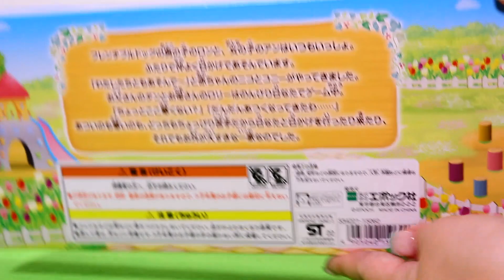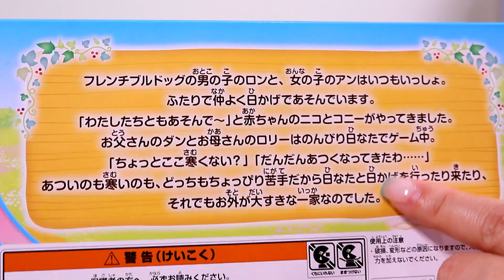【 開封 】フレンチブルドックファミリー シルバニアファミリー 新商品【SylvanianFamilies】【CalicoCritters】【森林家族】Unboxing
2022年9月10日発売　限定販売商品

コメント非表示になる不具合が発生しています。手動で直しておりますのでオンになり次第よろしくお願いします
There is a problem that comments are hidden. I am fixing it manually, so please turn it on as soon as it is turned on.

【開封】おしゃれにスタイリング！ビューティーヘアサロン シルバニアファミリー ポニー の女の子【Sylvanian Families】Unboxing

【開封】※雑談多め※ ハンバーガーセット (赤ちゃんトリオ） ＆ ハッピーセット シルバニアファミリー × マクドナルド【Sylvanian Families】Unboxing

【レビュー】赤ちゃんスイーツシリーズ 全８種を紹介 赤ちゃんコレクション 【Sylvanian Families】

【開封】赤ちゃんスイーツシリーズ をBOX買いして開封したらまさかの大爆笑 赤ちゃんコレクション 【Sylvanian Families】Unboxing

【開封】新商品 うきうきトラベルセット しろウサギ のお母さん Unboxing【Sylvanian Families】【Calico Critters】

【開封】アヒルのみつごちゃんなかよしおさんぽセット シルバニアファミリー Unboxing Resale of discontinued products 【Sylvanian Families

【開封】キリンファミリー トイザらス 先行販売 シルバニアファミリー unboxing Giraffe Family【Sylvanian Families】【Calico Critters】新商品‼

【開封】新商品 ハスキーファミリー シルバニアファミリー Unboxing Video【Sylvanian Families】【Calico Critters】

【開封】シルバニアファミリー☆2020 森のお家 限定 ウィンターギフトセット☆赤い屋根の大きなお家 クラシックカラー【Sylvanian Families】【Calico Critters】

【開封】シルバニアファミリー『デラックスセレブレーションホームギフトセット』３５周年限定【SylvanianFamilies】Deluxe Celebration Home premium set

【開封】シルバニアファミリー 35th アニバーサリー Box 豪華な付録付き/ Calico Critters 35th Anniversary Box 【Sylvanian Families】

【開封】『ローズガーデンティーパーティーセット』35周年限定商品【Sylvanian Families】 Rose Garden Tea Party Set unboxing

【祝35周年まとめ】シルバニアファミリー35周年記念に発売された35体の赤ちゃんをすべて紹介【Sylvanian Families】35th Anniversary Product

【開封】シルバニアファミリー◆ビーバーきょうだいのハイキングセット◆10月3日先行販売◆シルバニアショップ限定商品・復刻版【Sylvanian Families】sylvanians unboxing

【開封】 マーガレットウサギファミリー / 35周年限定【Sylvanian Families】35th limited Edition / Margaret Rabbit

【開封】ライオンサンタのクリスマスセット / ライオンの赤ちゃん / 限定商品/Christmas limited items【Sylvanian Families】

【開封】シルバニアファミリー / 赤ちゃんなりきりシリーズ / 開封しまくりで驚きの結果が⁈/赤ちゃんコレクション / Blind Bag【Sylvanian Families】

【レビュー】シルバニアファミリー/赤ちゃんなりきりシリーズ/どんな赤ちゃんがいるのかな？/※開封は別動画です！/BlindBag【Sylvanian Families】

【開封】どきどきホーンテッドハウスセット☆ほしぞらネコの赤ちゃんもついてるよ！シルバニアファミリー【Sylvanian Families】

【開封】新発売☆いっぱい乗れるよ！ピクニックワゴン・こんがりオーブン！はじめてのパン屋さんが移動式パン屋さんに⁉【Sylvanian Families】

【開封】街のファッションコーデセット・おしゃれシューズコレクション❤キャラメルイヌのお姉さん❤タウンシリーズ【Sylvanian Families】

開封】シルバニアファミリー・街のファッションコーデセット・スウィートリボンコレクション❤マシュマロネズミのお姉さん❤タウンシリーズ【Sylvanian Families】

【リメイク】シルバニアファミリー赤ちゃんコレクションの袋で超簡単５分で出来るジッパーバックと可愛いポーチを作るよ！【Sylvanian Families】

【レビュー】 新発売！赤ちゃんパーティーシリーズ ※開封動画は概要欄のリンクからどうぞ※Calico Critters【Sylvanian Families】

【開封】新発売！赤ちゃんパーティーシリーズ※開封後のレビュー動画は概要欄のリンクからどうぞ※シルバニアファミリー☆Calico Critters【Sylvanian Families】

【開封】I Opened New Bakery ・新発売！こんがりオーブン！はじめてのパン屋さんセット☆シルバニアファミリー☆Calico Critters【Sylvanian Families】

【森のお家】I went to a Sylvanian family specialty store.・シルバニア専門店でくじ引きにチャレンジ☆シルバニアファミリー【Calico Critters】

【懐古】１９８７年発売・村の水車小屋☆初期のシルバニアファミリー☆ネズミさんの仕事場【Sylvanian Families】

【ハンドメイド】15分で出来る！シルバニアファミリーの着ぐるみ指人形★Make a finger puppet★Calico Critters【Sylvanian Families】

【開封】I Opened Reprint version Mole family・復刻版モグラファミリー ☆シルバニアファミリー☆Calico Critters【Sylvanian Families】